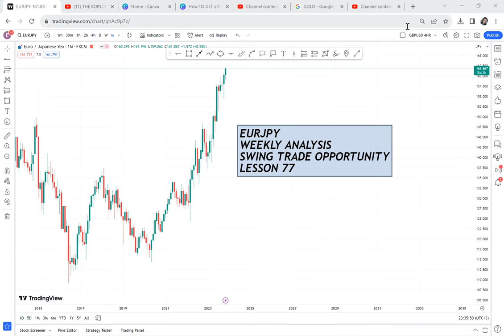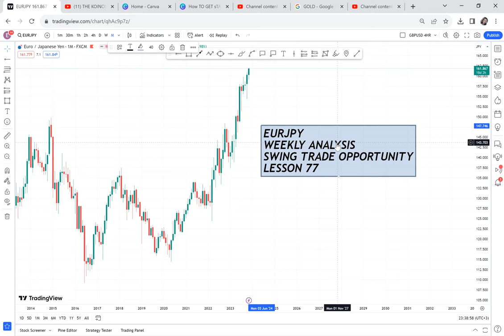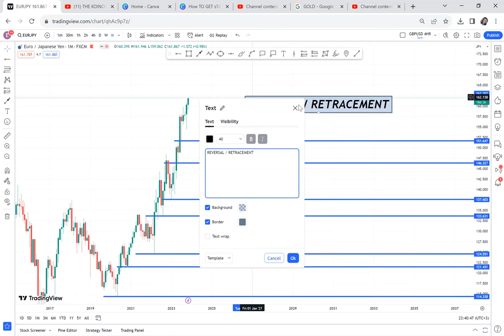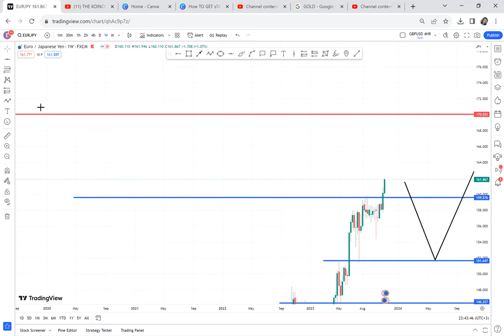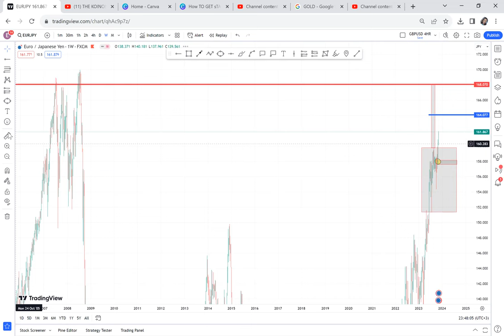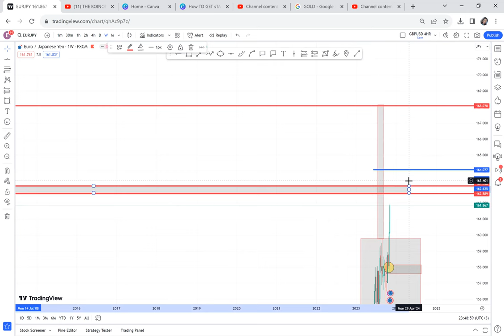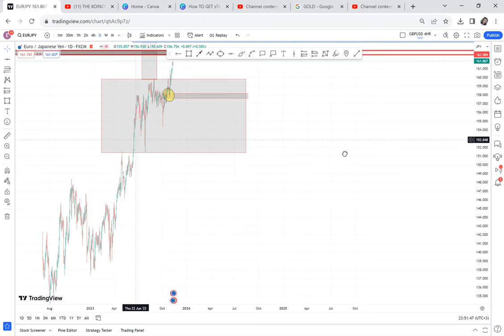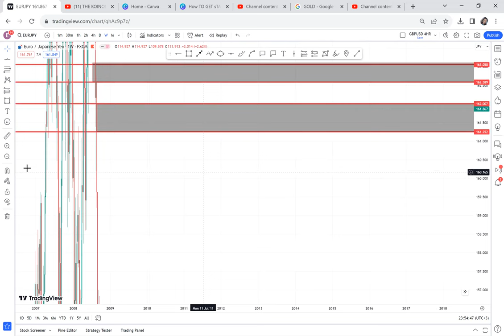SWING TRADE EURJPY WITH WBB STRATEGY / LESSON 77